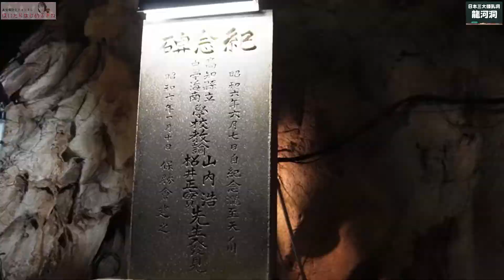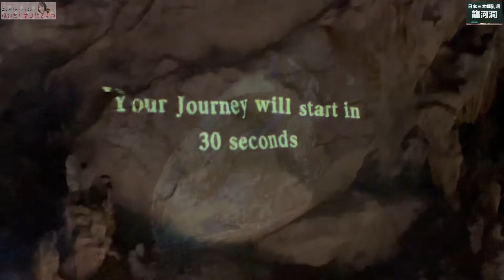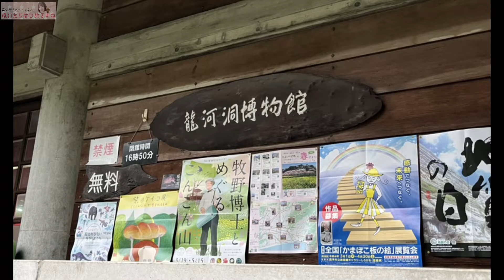【龍河洞】神秘的な空間が高知にもあるんです！日本三大鍾乳洞の龍河洞！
🌀高知の魅力をユルく楽しく伝えてます🌀

今回訪れたのは『龍河洞』です❗️

日本三大鍾乳洞とあって洞窟内は絶景の連続😆
聞こえるのは水の音だけの神秘的な空間でした。

冒険コースは要予約です！
今回は観光コースでしたが充分に冒険気分を味わえます😎ひんやり涼しい龍河洞にこの夏は是非行ってみてくださいね✌️

【お知らせ】
高知美少女図鑑所属の森砂織出演のお芝居が６月に生配信LIVEの形でOA❗️
詳しくは森砂織のTwitterへ！

ほいたらはじめるきね→@hazimerukine

森砂織→@saori1222301

スタッフこすけ→@kosuke1004df

森砂織→ k_saori86